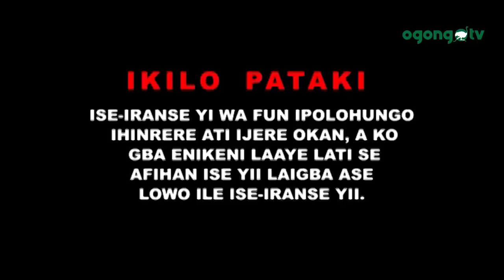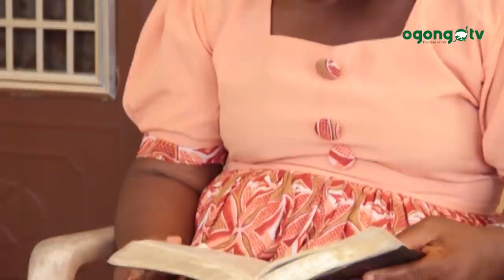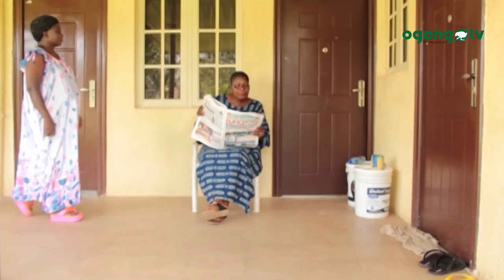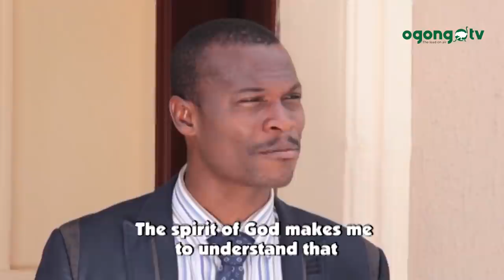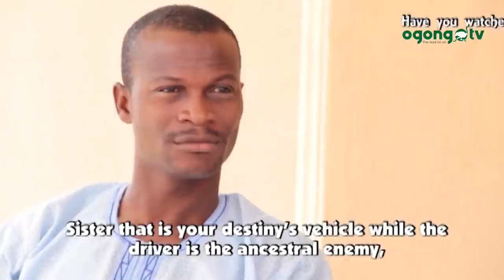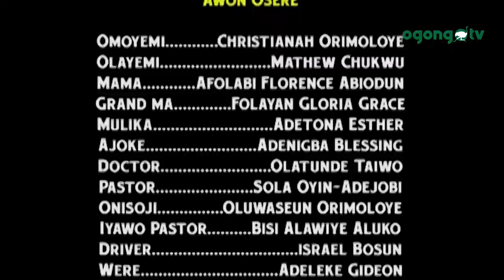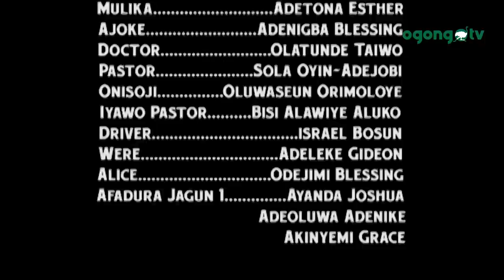AMI~MARK||LATEST GOSPEL MOVIE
Ami (Mark) is a unique gospel story.
It is Produced by Christianah Orimoloye of World Outreach

Watch this movie and be blessed.

Also Watch